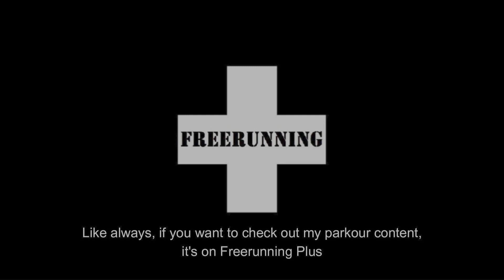Vlog 9 | Special Guest